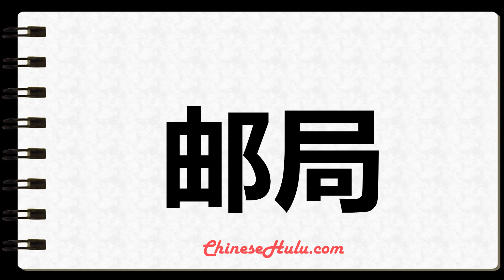How to Write mail post office in Mandarin Chinese